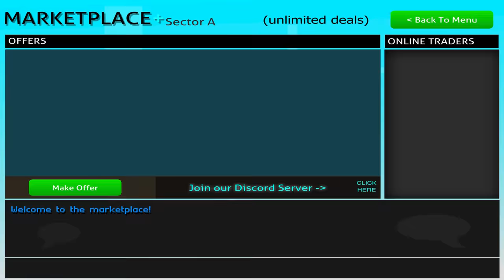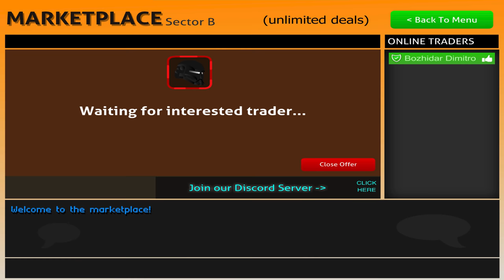Stick Run - Crystal Eyes, White Viking Hat, Darktrooper, NEW ITEMS (4K Video, 2018)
Hi, Stick Runners!
This is a video review of the New Stick Run items.
What's new?
Crystal Eyes (Unique)
Darktrooper (Ultra)
White Viking Hat (Rare)
Dank Memes (Normal)
Layout Changes
Rareslots removed.
What's your favorite item?
Let me know below in the comments!